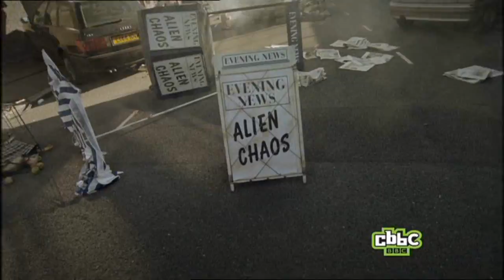The Sarah Jane Adventures Series 3 Blathereen Trailer Granny